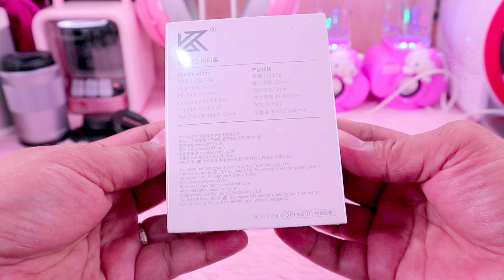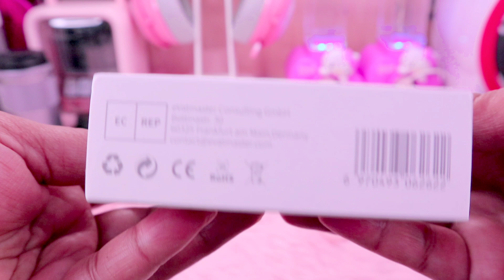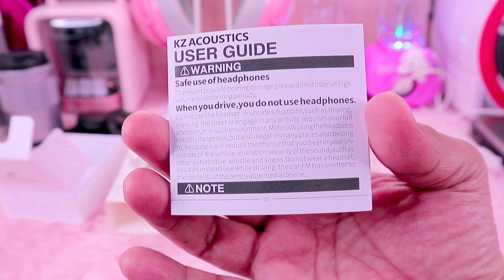KZ PR1 PLANAR EARPHONES UNBOXING - HIFI VERSION | LATEST FROM KZ ACOUSTICS | Cathy's Unboxing 💋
Product Description:
【13.2MM Planar Driver】The advantages of KZ PR1 compared to ordinary earbuds are the highs and ultra-highs of planar earphones are far superior to ordinary earphones. The motion state of the diaphragm is ideal, effectively eliminates most of the split vibration, and achieves the effect of excellent extension, good transient, and small distortion.
【Balanced and HiFi versions】The difference between the PR1 Balanced and HiFi versions. Balanced version: highlights low frequencies with accurate musical precision. HiFi version: highlighting the mid and high frequencies, with clear and transparent sound, and more durable listening.
【Product Design】PR1 adopts a hollowed-out aluminum alloy cover with a transparent black resin cavity. PR1 HIFI Edition adopts a higher-cost electroplating bottom shell, which has the dual advantages of lightness and metallic texture.
【Silver-plated cable】-KZ PR1 adopts high-purity silver-plated cable, which can effectively reduce the loss of signal transmission and improve the quality of music. The cable is tangle-free so you can easily slip it into pockets and backpacks.
【Physical Noise Cancellation & HD Microphone】- KZ PR1 is equipped with an HD microphone to support a variety of usage scenarios for almost any device with a compatible 3.5mm headphone jack, in-ear wired headphones with strong bass, and effective isolation from outside noise.